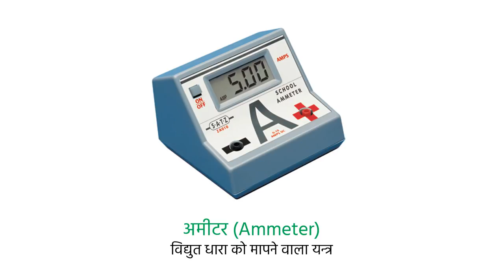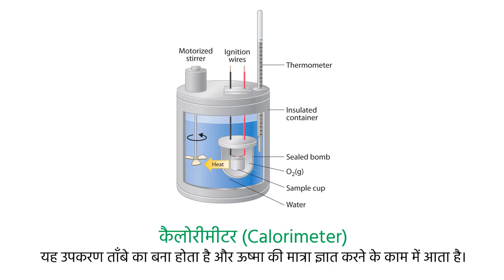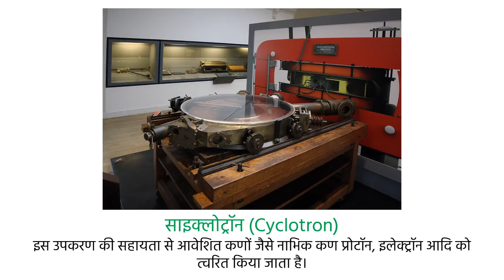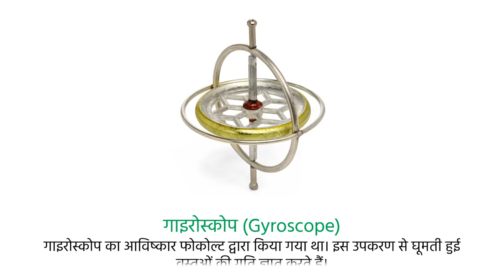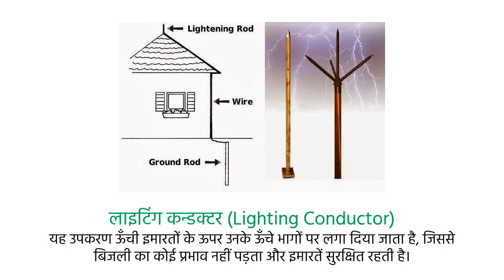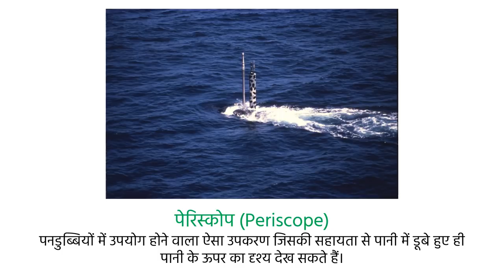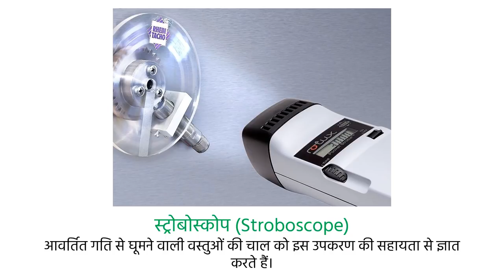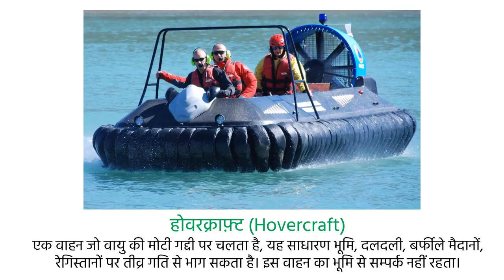Scientific Instrument - वैज्ञानिक उपकरण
List of Important Scintific Instrument with their name, image and detail. This video is helpful in competitive exams.

इस वीडियो में वैज्ञानिक उपकरण और उनके उपयोग को फोटो के साथ दर्शाया गया है। यह प्रतियोगिता परीक्षाओं के लिए महत्वपूर्ण है।